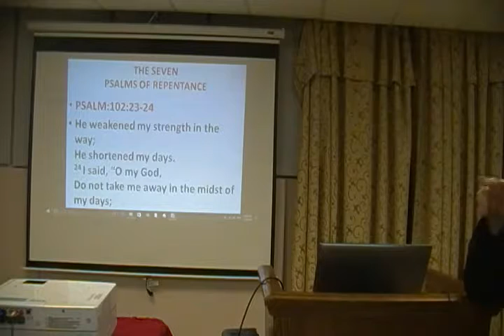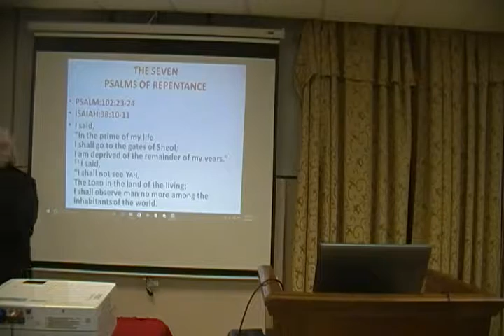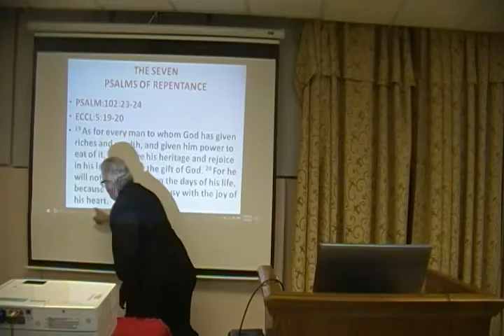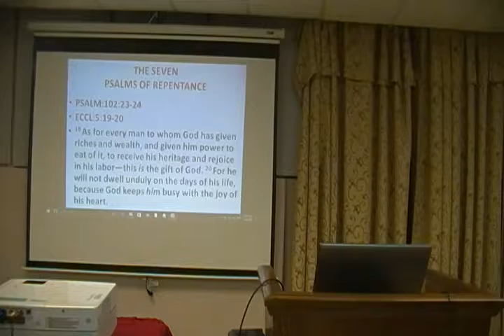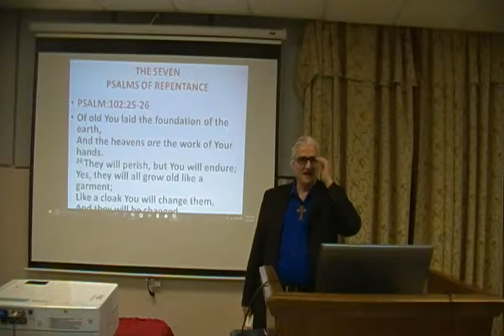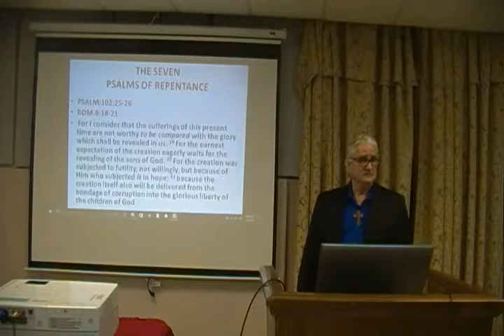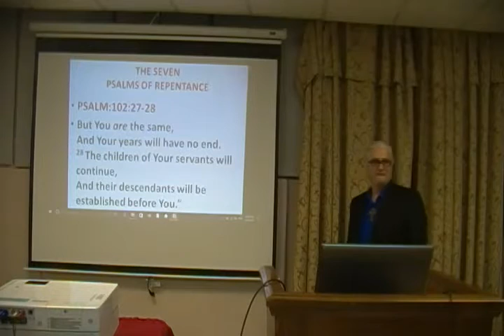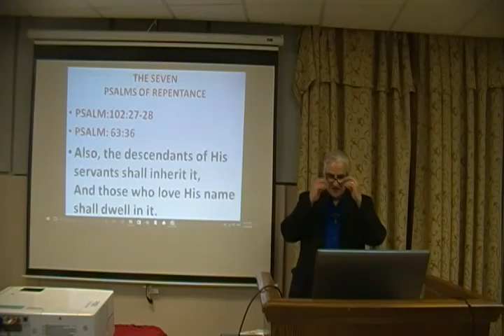Shamasha Adnan(The Seven Psalms of Repentance)251-2